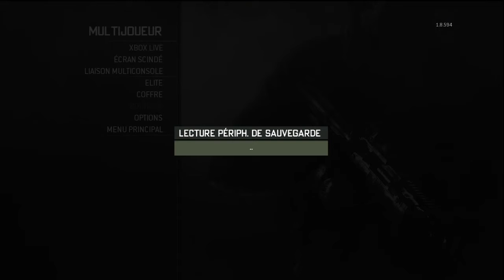(thegamer) in game sur call of duty modern warfare 3 sur les nouvelles map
Game sur les nouvelles map de la collection 4 de modern warfare 3 en elimnation confirmé